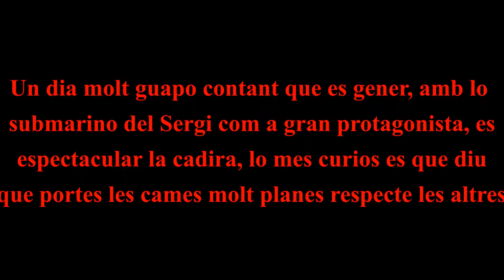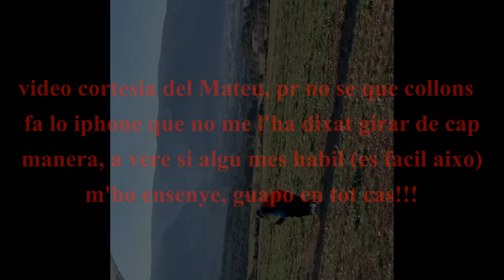Un Submarino a Lilla.28 gener 2023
Espectacular la feina de Ozone per fer aquesta cadira, en l'aeronautica se sol dir que lo que es bonic vola be, i tambe se pot dir al reves, lo que vola be es bonic, i aquest arnes per mi es precios, pero encara que lo protagonisme se l'emporto lo submarino, compte amb la Bomerang 12, increible feina de la vora d'atac, aquest conjunt amb lo Sergi als mandos donara molt que parlar! Dia bonissim per altra part comptant que estem a gener, pujant en conflu suau al final del dia.